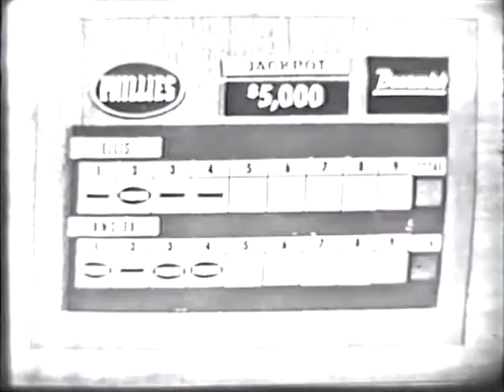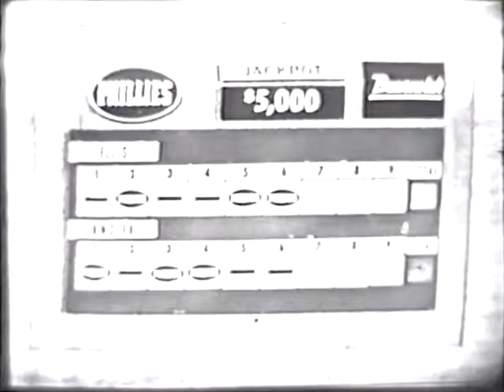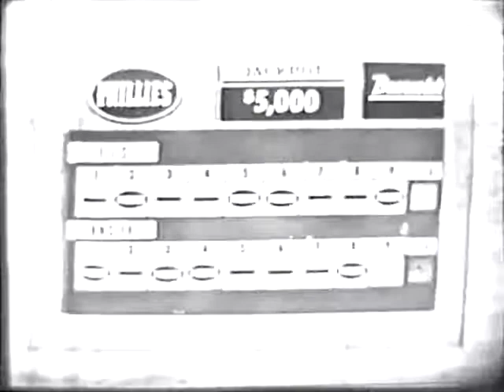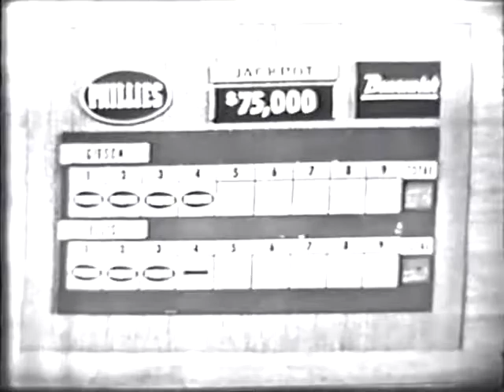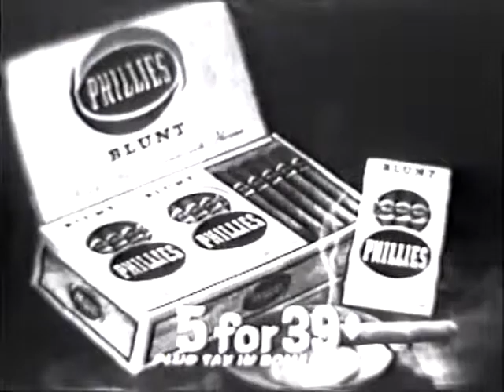Jackpot Bowling #2 - with Milton Berle featuring Don Ellis, Bob Kwolek and Therm Gibson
Jackpot Bowling from Holllywood Legion Lanes with Milton Berle featuring Don Ellis vs. Bob Kwolek. Winner meets King of the Hill Therm Gibson.  The Metro Bowler thanks Sam Lantto, 2015 USBC Hall of Fame inductee, for transferring this video to play on YouTube!